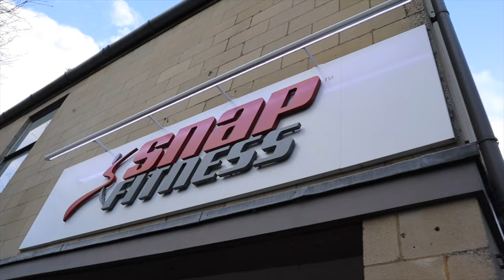Testing My Strength - 1 Rep Max!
It's Time To Test My Strength!

With the winter bulking season coming to an end we get ourselves into the gym to see how much we can lift!

In this video I bring you along as I put my strength to the test on a Squat, Bench & Deadlift challenge!

Testing my strength in each of these exercises, do you think I'll do it?

With brief training commentary for each lift, I take you through the preparation programmes I undertook upon the lead up to lifting!

It's a serious heavyweight...

A big thank you to everyone who watches & supports the video, with over 6 weeks of brutal training this sure did take a while to produce...

Are there any other gym challenges you would like me to do?

What video ideas would you like to see on the channel?

Drop your answers in the comments below!

Don't forget codes...

I hope you guys enjoy, let me know what you think...

Stay safe, love ya!